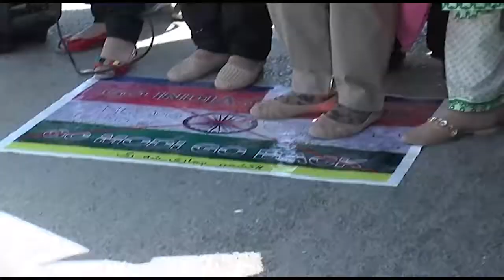protest for kashmir